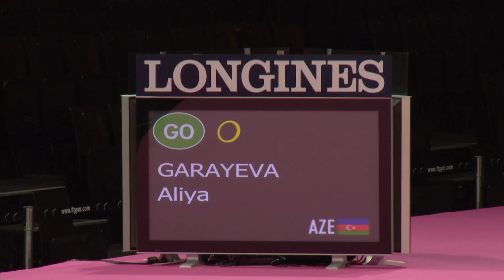WC Montpellier 2011 - Aliya GARAYEVA (AZE), Qualifications Hoop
FIG Official - Aliya GARAYEVA (AZE) - 4th of the All-Around Competition in the WC 2010 -  takes provisory the lead. She begins the Individual Qualifications with Hoop. Best result  : 28.175 (Difficulty : 9.500; Artistic : 9.450; Execution : 9.225).